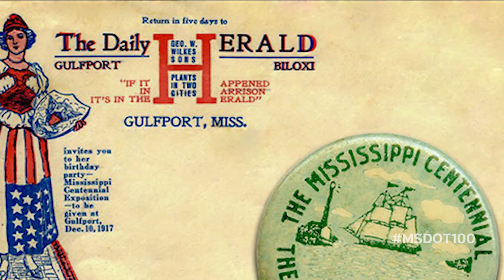Sharing MDOT 100 Moments: Commissioner Mike Tagert on Importance of Transportation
Commissioner Mike Tagert describes how building an efficient transportation system is synonymous with building a strong economy.

Learn more about the magnolia state’s evolving transportation history